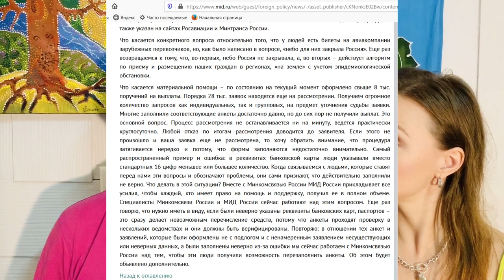Новости из Таиланда. Самуи/ 27 апреля 2020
Без хайпа о важном.
Как Россия "эвакуирует людей" , застрявших в других странах.